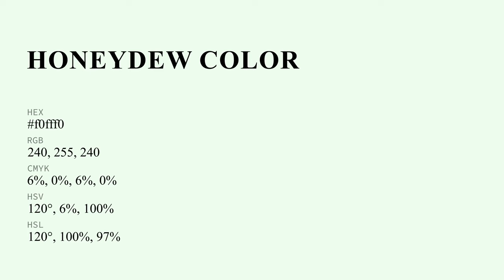Honeydew color f0fff0 hex color - White color - Warm color f0fff0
What color is Honeydew ? f0fff0 hex color - White color - Warm color f0fff0

Hex f0fff0 Color Code is also known as Honeydew color.

Hex f0fff0 Color code in RGB color code model is created after adding 94.12% red color, 100.00% green color and 94.12% blue color.
Hex f0fff0 Color code in CMYK color (process color) code model is generated after subtraction of 5% cyan, 0% magenta, 5% yellow and 0% black.